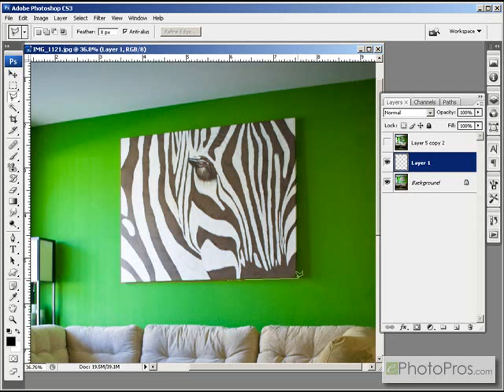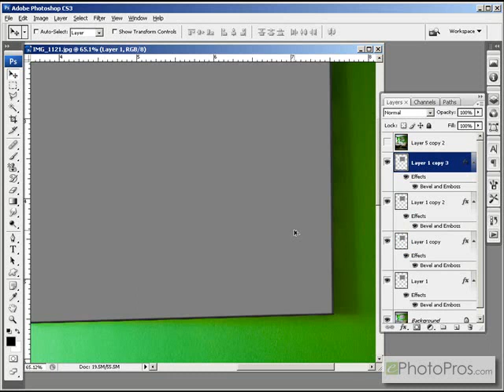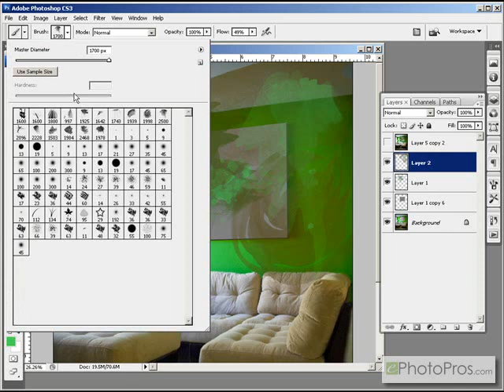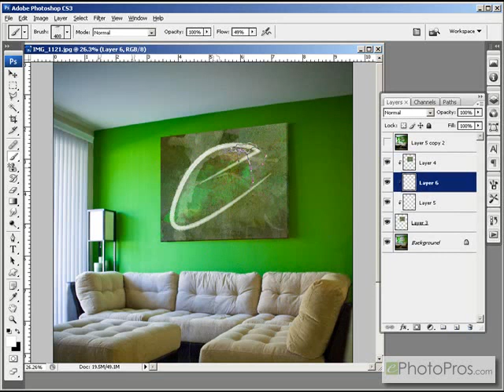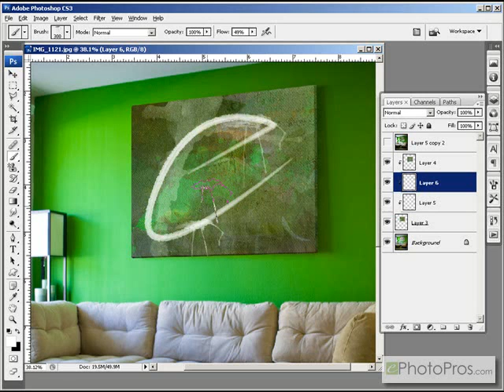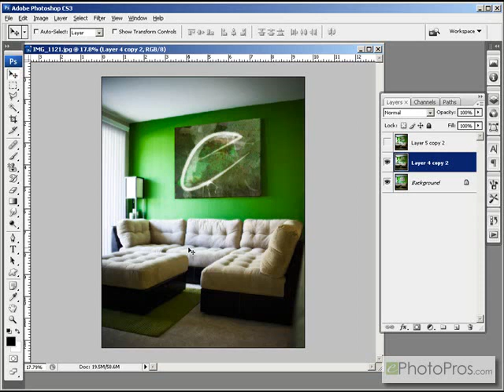Photoshop - Replace A Real Painting With A Digital Painting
Adobe Photoshop CS3 video demonstration. This week we use some watercolor brushes, clipping masks, bevel and emboss and some filters to create a realistic painting to replace a real painting in an interior shot.